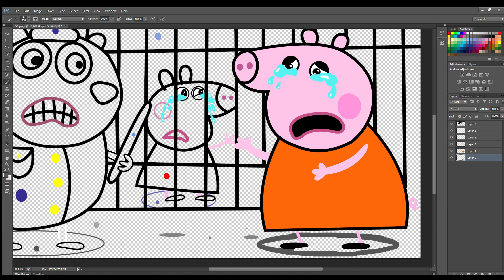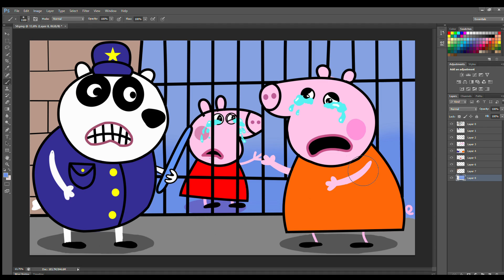Why is Peppa Pig in Jail? - Peppa Pig Fanmade Coloring Story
Why is Peppa Pig in Jail? Fanmade Coloring Story - Peppa Pig Fanmade Coloring Story